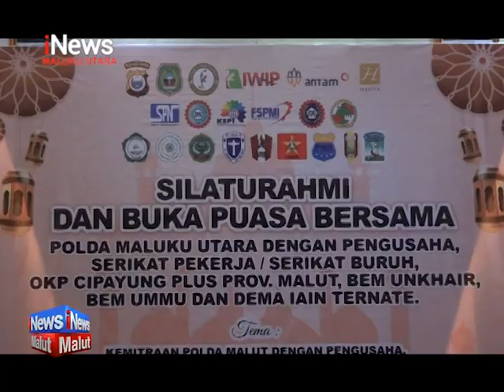POLDA MALUKU UTARA GELAR SILATURAHMI DAN BUKA PUASA BERSAMA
Insya Allah, admin bakalan bisa semangat terus untuk upload berita terupdate seputar wilayah Maluku utara dan juga sekitarnya. Semoga iNews Maluku Utara dapat memberikan informasi yang terbaik dan juga bermanfaat untuk torang semua.
Saksikan Info Berita Terkini Seputar Maluku Utara, Hanya di iNews Maluku Utara :

iNews Maluku Utara            : Senin - Jumat Pukul 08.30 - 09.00 WIT
iNews Malut Akhir pekan   : Setiap Hari Sabtu Pukul 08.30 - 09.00 WIT
Please Follow Semua Akun Medsosnya Juga Yah

Please Follow Akun Medsos Presenternya Juga Ya